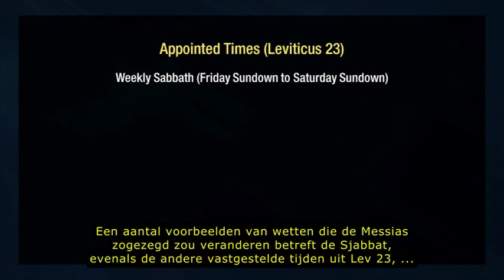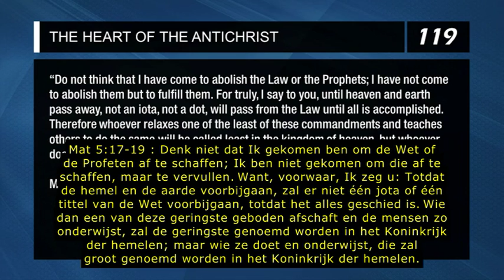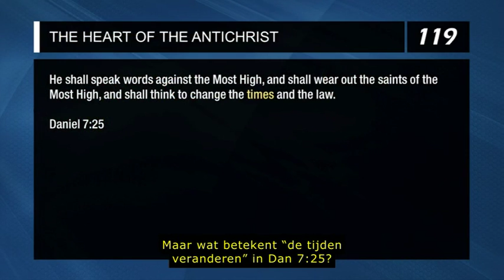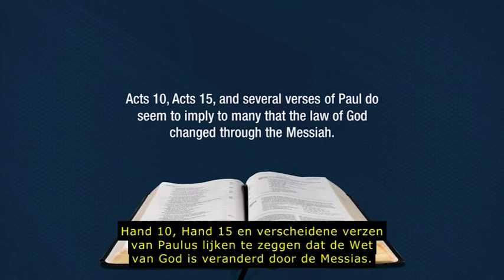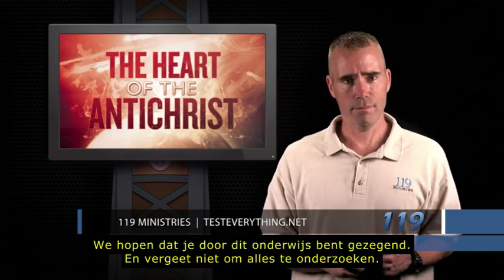Het hart van de antichrist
Wat is het hart van de antichrist? Hoe wil hij dat doel bereiken?

Video verwijzingen